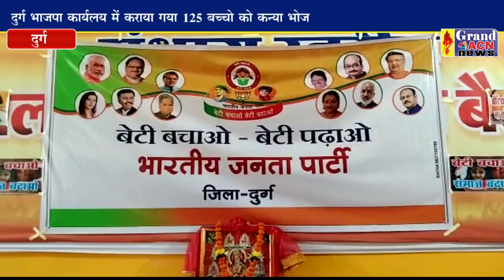दुर्ग भाजपा कार्यालय में कराया गया कन्याभोज